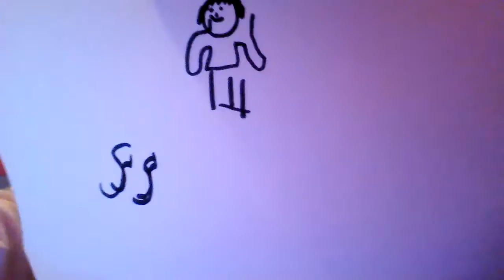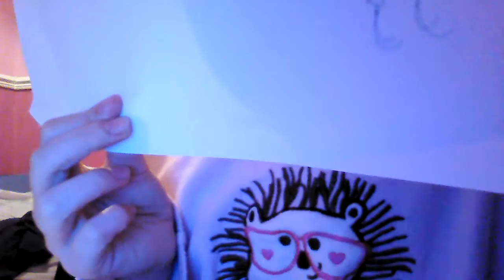Blindfolded drawing challenge number 1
The Impressions video has been put on delay because I do not know some of the YouTubers who you have asked me to do